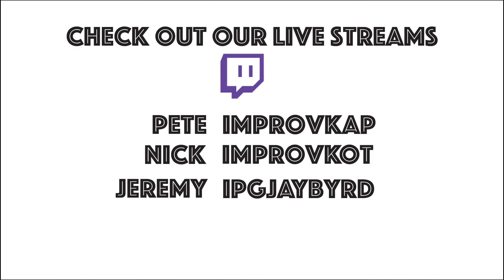From the Fans: Indie Games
This week the guys, Pete, Jeremy, and Nick, take a challenge from one of our long time viewers and guests, Christine. She asks what steps would Indie developers need to take in order get their games more recognition.